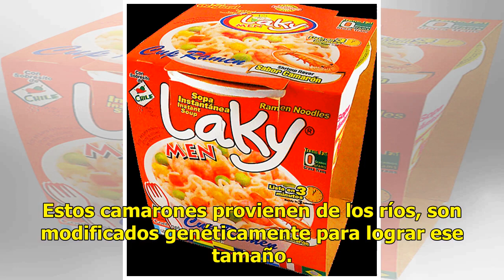Esto es lo que te pasa cuando comes los 'camarones' de la sopa instantanea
20 octubre, 2018 Agencias Aumentar tamaño de texto De acuerdo con un estudio publicado por Jaffna University, los camarones de la sopa instantánea pueden provocar hipertensión, por lo que no son tan sanos como parecen. Estos camarones provienen de los ríos, son modificados genéticamente para lograr ...